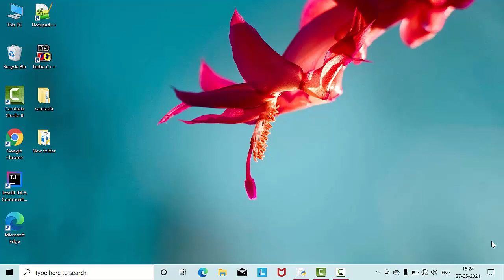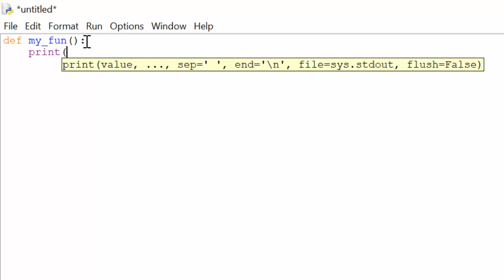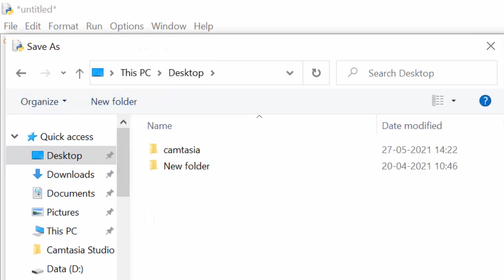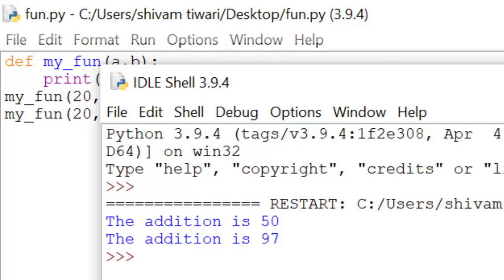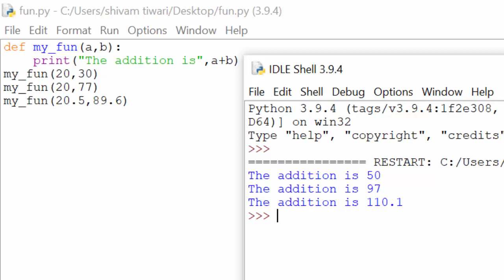Create Function and Function Calling in Python@COMPUTEREXCELSOLUTION